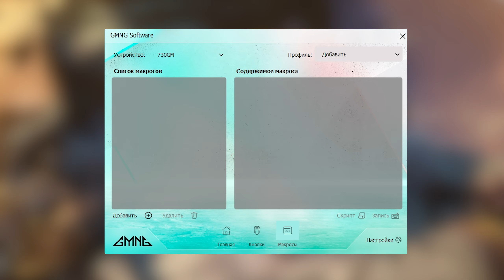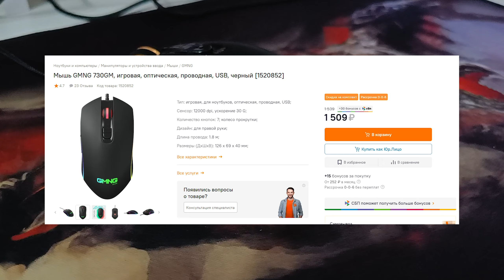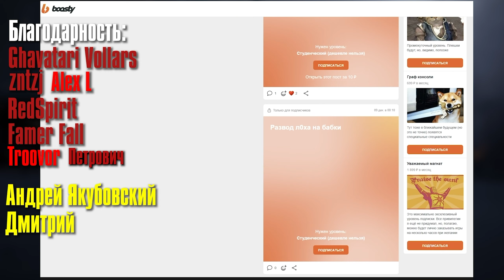Проводная мышка GMNG 730GM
Игра в Steam:

Таймкоды в видео:
0:00 - начало
0:22 - внешний вид GMNG 730GM
2:02 - звук кликов
2:15 - сенсор мышки
2:46 - софт GMNG
3:04 - плюсы и минусы GMNG 730GM
3:19 - цена
3:33 - заключение